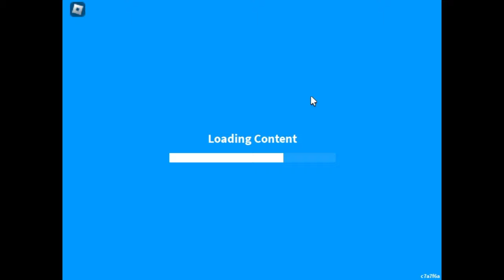The easiest badge you can get??? (Roblox Adopt Me!)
Bruh